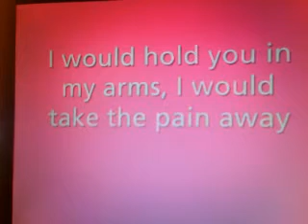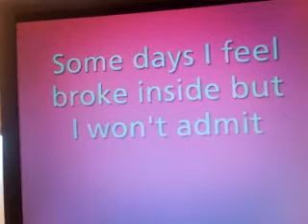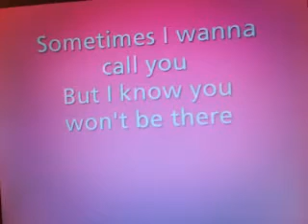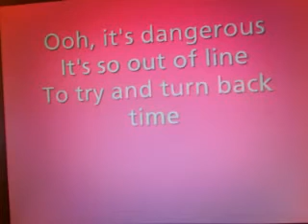Hurt Onituca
Hurt-Christina Aguilera :).